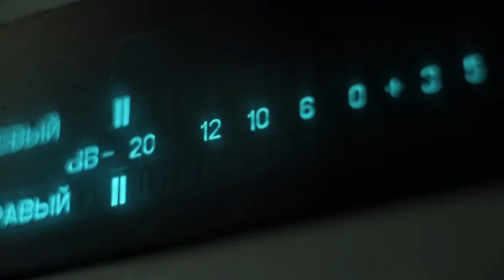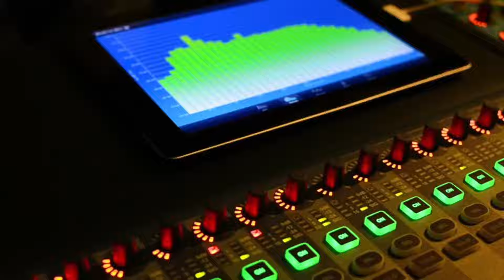Plataformas digitales que promueven el voto e información técnica para el elector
Román Lozinski entrevistó a la coordinadora de Voto Joven Wanda Cedeño sobre las plataformas digitales que promueven el voto e información técnica para el elector.

03 de junio de 2024.